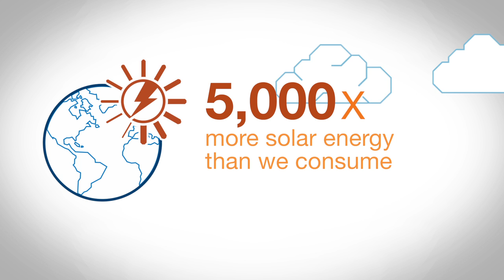Harnessing solar energy by making solar more competitive with traditional energy sources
The sun provides as much energy in one hour as the world consumes in one year. How can we help harness solar energy? One option is making solar more competitive with traditional energy sources.